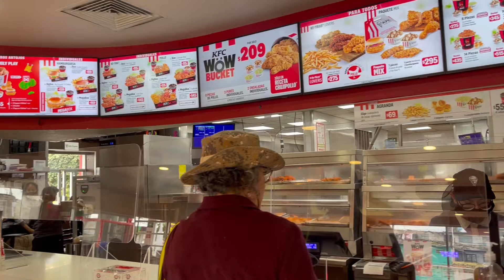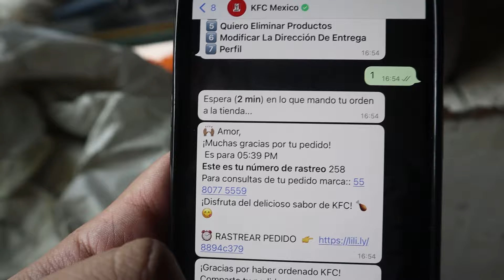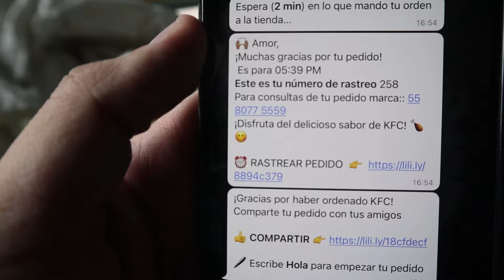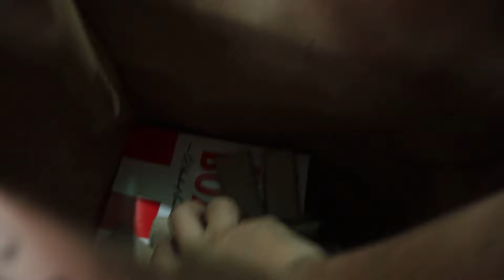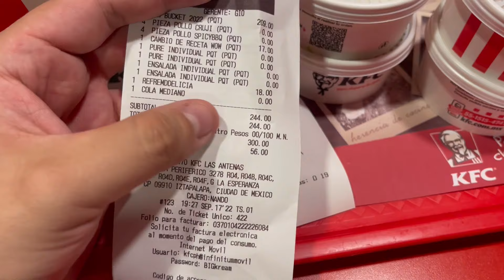24 horas COMIENDO KFC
Ustedes escogieron que debería de comer por 24 horas, y ahora toco comer 24 horas delicioso pollo KFC, algo que parece bastante fácil, pero ¿Así será?